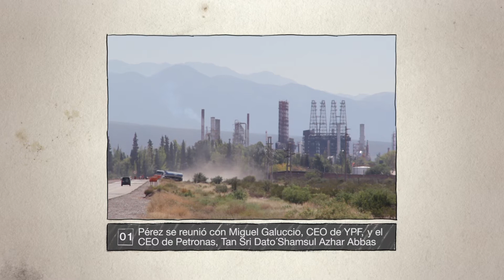3en1: 20 de febero 2014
3 en 1 es el micro de noticias que se emite de lunes a viernes a las 9.00, 11.00, 13.00, 15.00 y 18.00 por Acequia, canal 29 de la TDA.

En cada emisión elegimos 3 noticias que nos ayudan a contar lo que pasa en Mendoza.